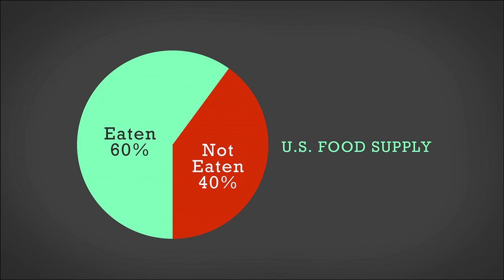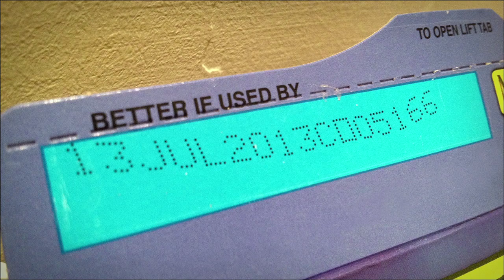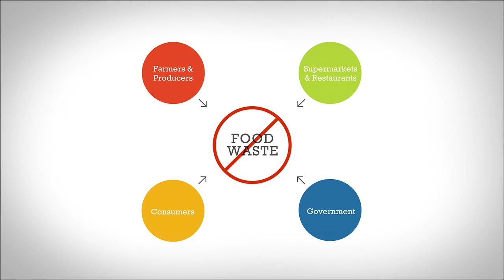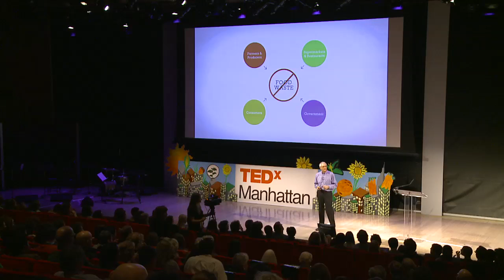A recipe for cutting food waste | Peter Lehner | TEDxManhattan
According to a report by the Natural Resources Defense Council, Americans are tossing up to 40 percent of the food supply each year, along with all the resources used to produce food that never gets eaten. Food waste occurs at home, on the farm, and in supermarkets.

In this TED Talk, NRDC's executive director Peter Lehner explores the low-tech, tried-and-true solutions proven to reduce food waste and save money for consumers and businesses alike. It's essential that we start putting more of these solutions into action.

Find out what we can do to get the most out of our food system at:

Peter Lehner is the Executive Director of NRDC and NRDC Action Fund. NRDC, one the nation's leading environmental advocacy organizations with over 1.3 million members and activists and 430 staff in seven offices, works to protect people's health and families, communities, jobs, and wild spaces by accelerating clean and efficient energy, transportation and protecting our oceans, waters and homes from pollution. He is responsible for guiding NRDC's policy positions, advocacy strategies, communications plans, development and administration, and managing NRDC's seven offices and for leading the Action Fund's political activities.  Since Peter's return to NRDC in 2006, NRDC has opened new offices in Beijing and Chicago, started the Center for Market Innovation, and expanded both its policy and communications capacity. Previously, Peter served as chief of the Environmental Protection Bureau of the New York State Attorney General's office for eight years. He supervised all environmental litigation by the state, prosecuting a wide variety of polluters and developing innovative multi-state strategies targeting global warming, acid rain, and smog causing emissions. Peter previously served at NRDC as a senior attorney in charge of the water program. Before that, he created and led the environmental prosecution unit for New York City.  Peter holds an AB in philosophy and mathematics from Harvard College and is a graduate of Columbia University Law School, where he continues to teach environmental law. He also has extensive experience in sustainable farming and green business.